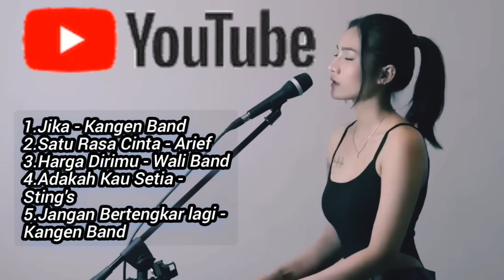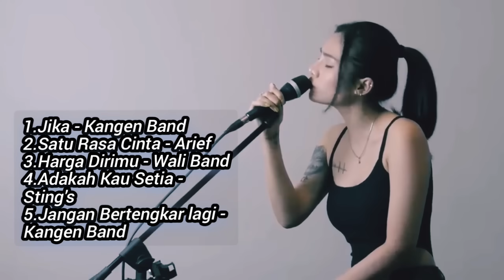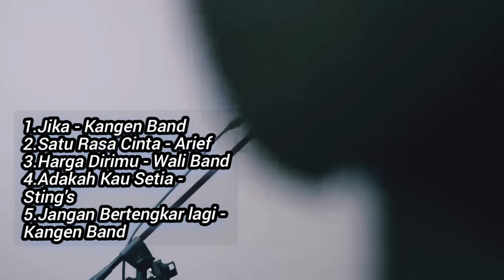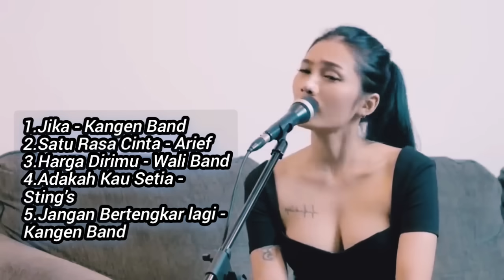Best Cover music - LATOYA DE LARASA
Best Cover @LATOYA DE LARASA
1.Jika - Kangen Band
2.Satu Rasa Cinta - Arief
3.Harga Dirimu - Wali Band
4.Adakah Kau Setia - Sting's
5.Jangan Bertengkar lagi - Kangen Band

1.Tiada Yg Lain - Fenomena
2.Rela - Inka Christie
3.Masa Lalu - Zizan Band
4.Wames FT Guyon _ Dumes
5.Duri Terlindungi - Nike Ardila

Top Akustik Guitars, best Guitars acaustic, top akustik gitar 2024

yan chanel
yan